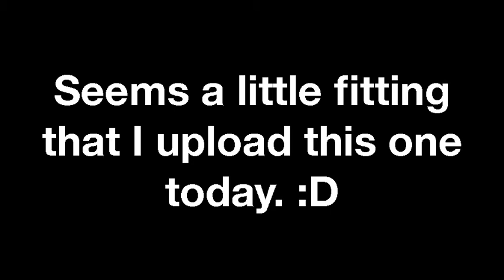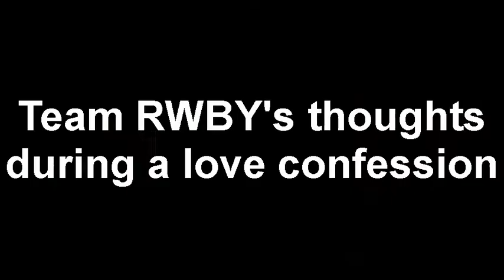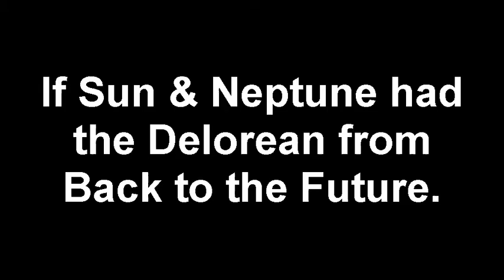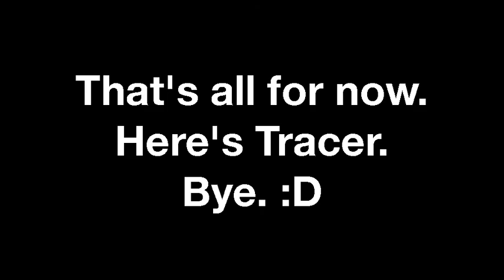RWBY CRACK 21.0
With one week to go until RWBY Volume 5, I thought I should upload a Crack.